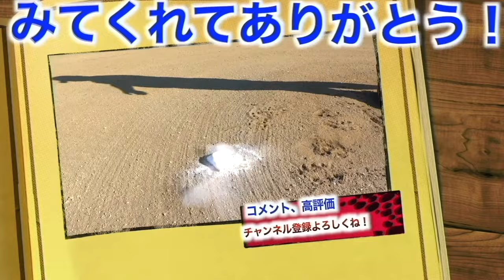【あなたはできる？】しょーへー監督が壁にぶち当たる........"試合中のサインってどうやって出せばいいの？" 俺サイン出したことなかった、、、、